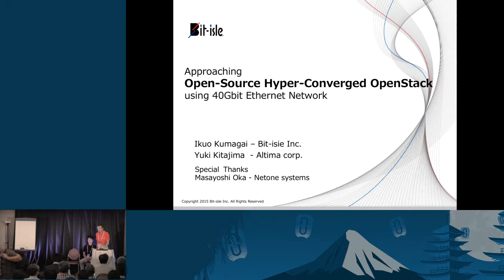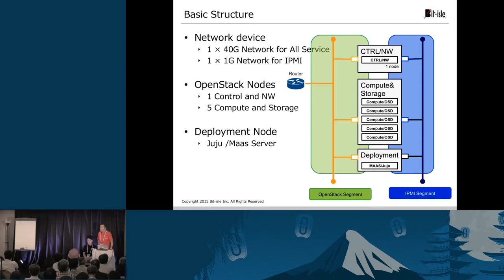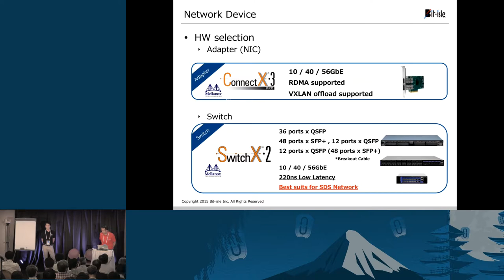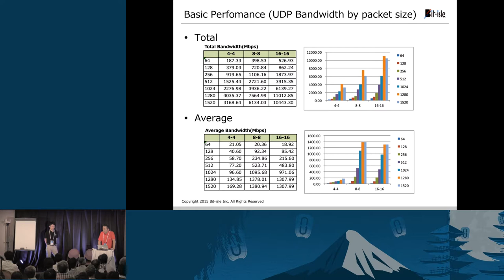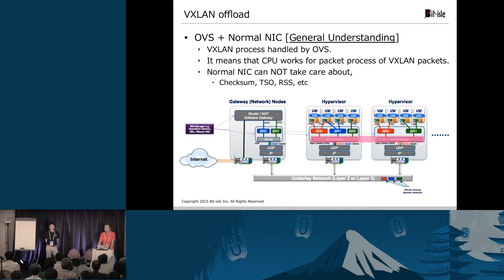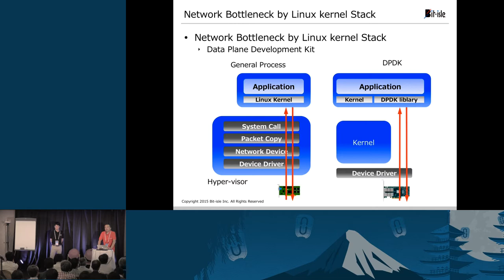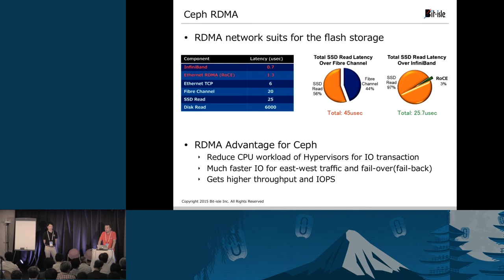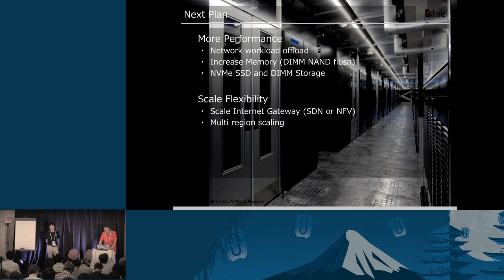Approaching Open-Source Hyper-Converged OpenStack using 40Gbit Ethernet Network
Many Datacenter providers are looking for proven and open-source hyper converged OpenStack solution so that they can provide simple, low-cost, high-performance and rapid-deployment OpenStack environment. To archive this goal, the followings topics become key considerations.
- Infrastructure should be simple as much as possible.
- Using commodity hardware and open source software.
- Using tool to help rapid and ease of deployment.
- High density.
- Secure performance and network bandwidth.

To ad